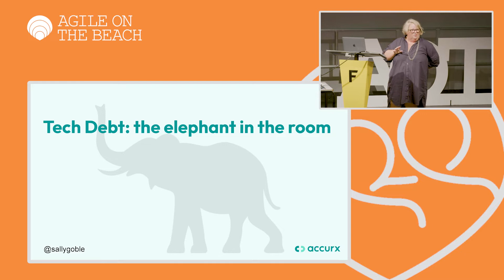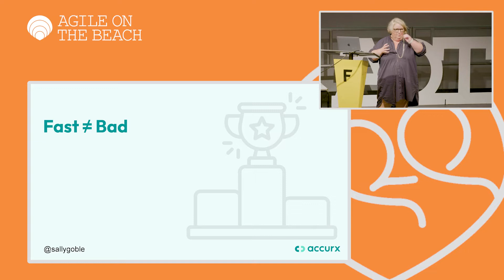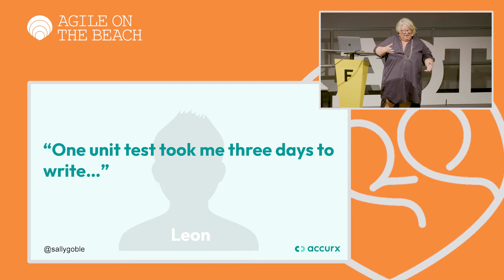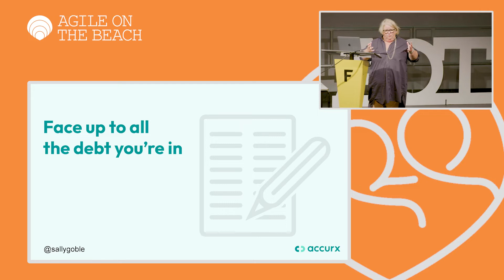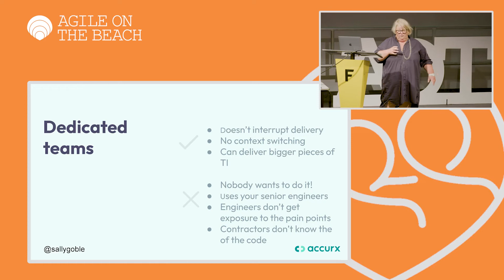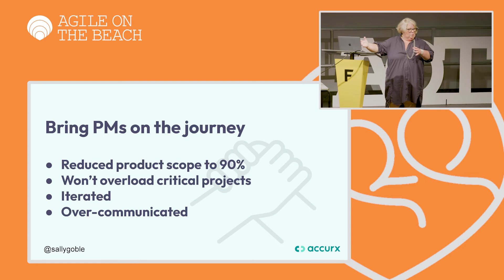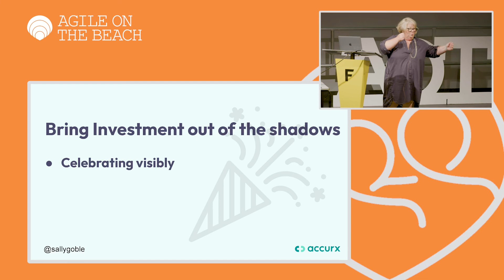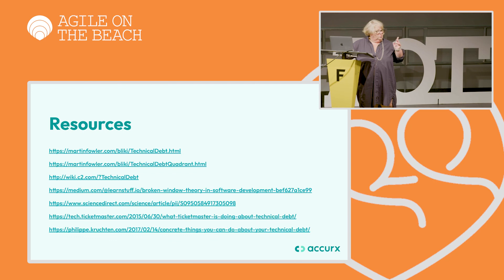How to get out of (technical) debt - Sally Goble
Agile on the Beach is a leading annual conference in Falmouth, Cornwall UK.  Since 2011 Agile on the Beach has been a two day agile conference, set on the Cornish coast with a beach party in between.  The conference explores agile software, products, teams, business and practices. With over 400 attending, the conference hosts 50 seminars and workshops to provide the ultimate agile learning experience, along with ample opportunities for networking at its three evening events.

Got to agileonthebeach.com for more details.